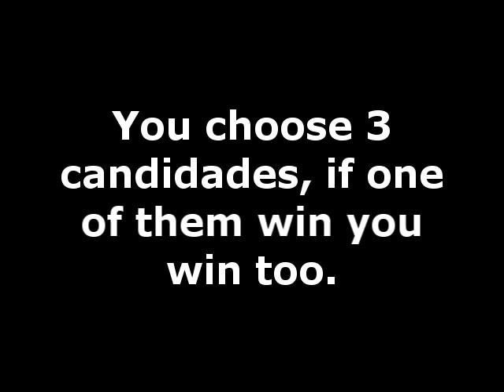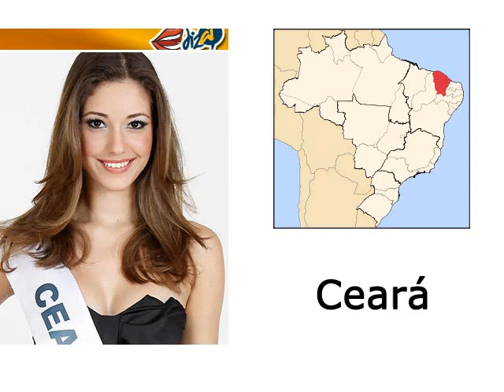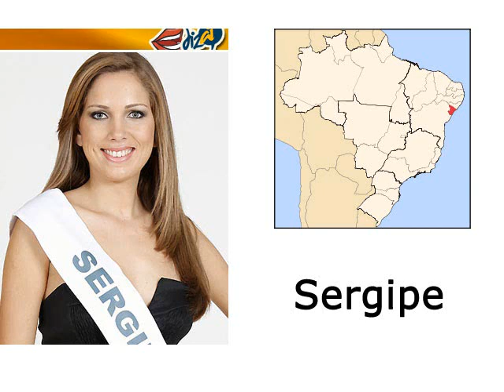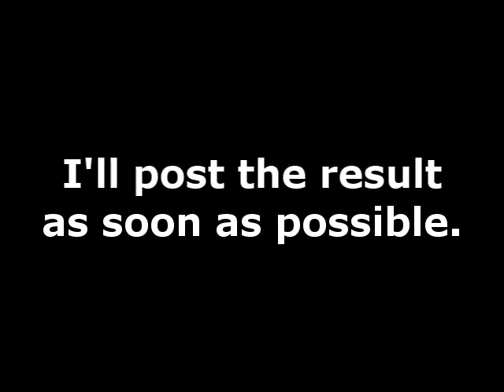URGENT: The Fast Contest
Just a fool bet competition :)

Choose 3 of the canditates who you think that is going to win the Miss Brazil contest. If you win I send you a gift.

THE DEADLINE!